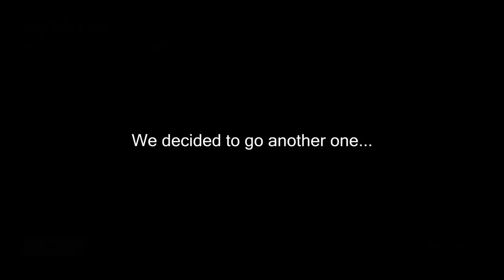Player Unknown's Battlegrounds | JUST A NORMAL EVERYDAY MATCH! #1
Well I put the straw poll in the previous video... And out of 179 votes... 79 people want PUBG. So here we go. Battlefield was second, so I might do some of that as well :)

And don't even ask about hyper... I don't know what he was on...

Let me know if you guys want more funny moment/non try hard game play :D

SPECIAL THANKS TO:
- Rasmus Meerson (1$)
- Mihai Nechita (1$)
- Frederik Hermann Nielsen (1$)
- Daniel Coutinho (1$)
-GUMMYOWL (1$)
-Topias Salakka (1$)
-Quaylin Thompson (10$)
- Artur Straub (5$)
- Jacob Ybarra (5$)
- Jacob Whitman (JSW12Gaming) (1$)

-- Want to come and play with me sometime? Then check out the stream and follow it to get notified when it goes live!